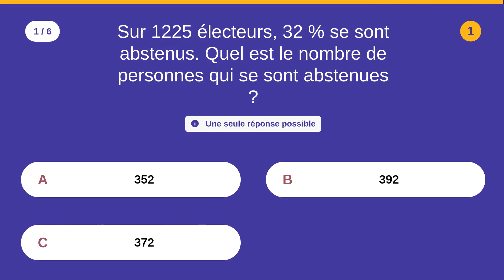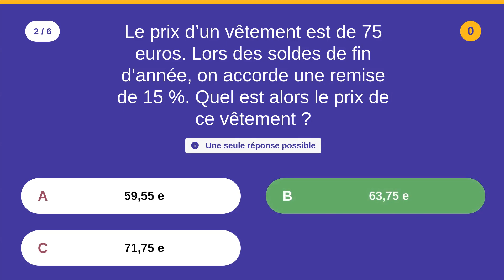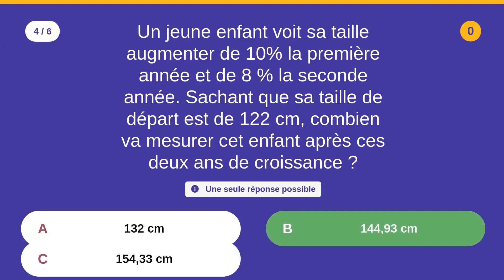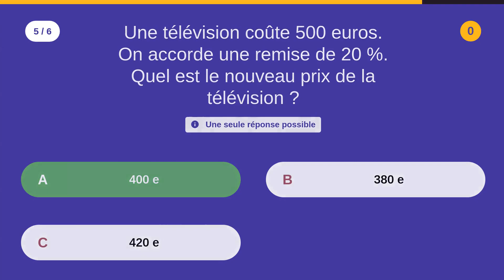QCM sur les pourcentages (mathématiques) - 6 QCM